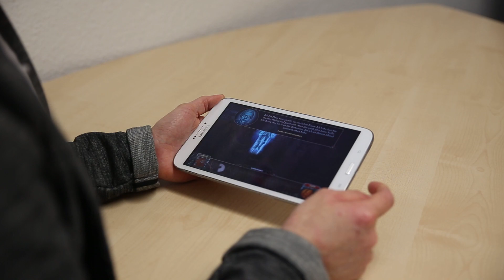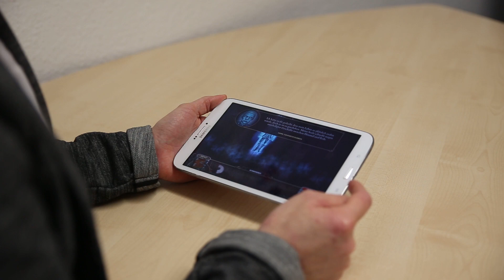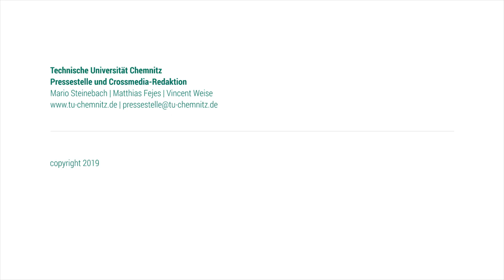Statements aus der Forschung: Untersuchung zum Thema "Tod im Computerspiel" (UT/Sub)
TU-Forscherin Miriam Schreiter über zentrale Ergebnisse ihrer Untersuchung darüber, welche Funktion der Tod in sogenannten "Casual Games" hat. Weitere Informationen